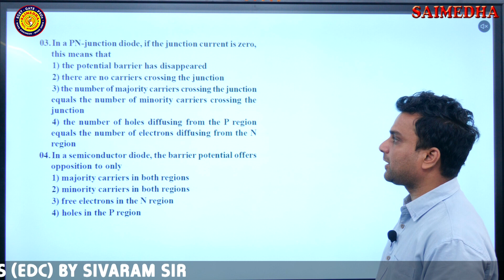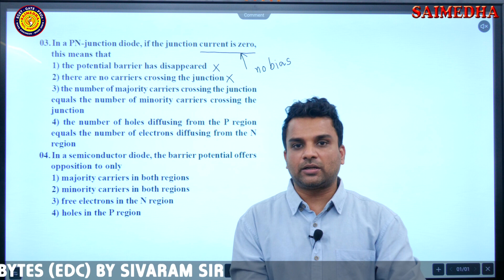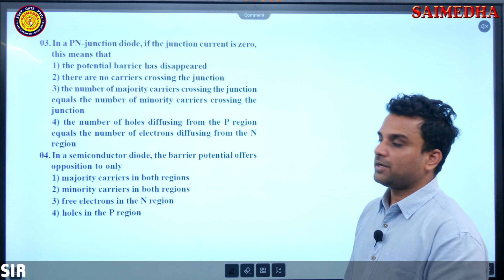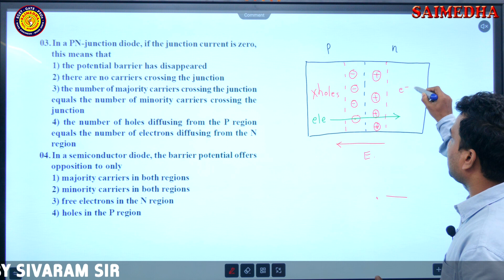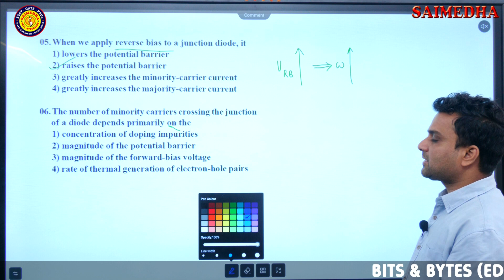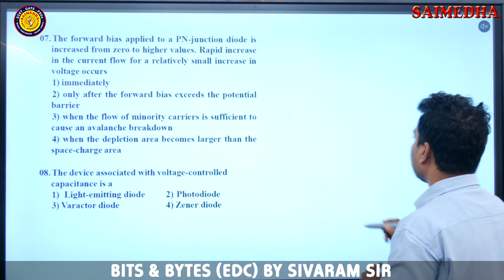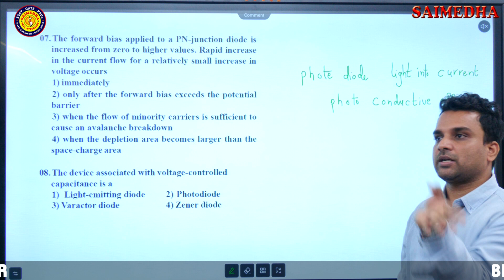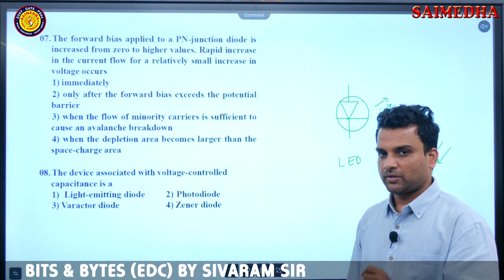SEMICONDUCTOR DIODES LECTURE 06